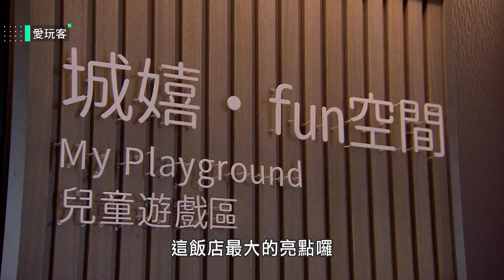【200坪親子空間、美味星級料理！南台灣最夯親子飯店開箱！】愛玩客 精華